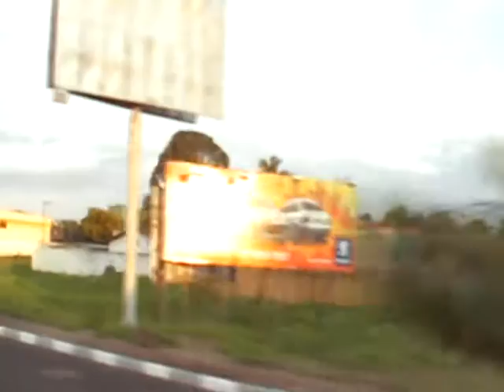UBERLANDIA VIDEO LUNGO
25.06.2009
VIDEOS  ON MPEG 4  SUPER  H.D. 16/9  BY AITV5